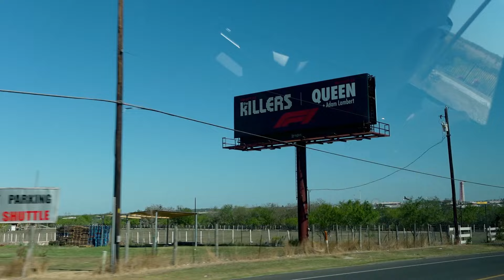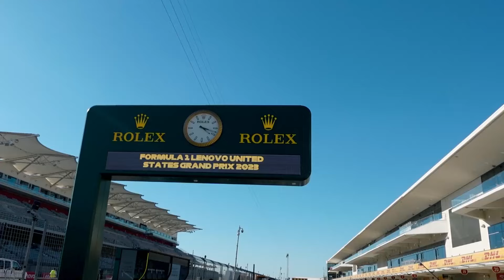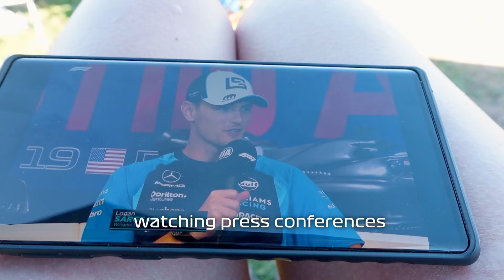F1 US Grand Prix VLOG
Come along with me to the F1 US Grand Prix in Austin, TX. It was the best weekend ever, I can't wait to go to another race!